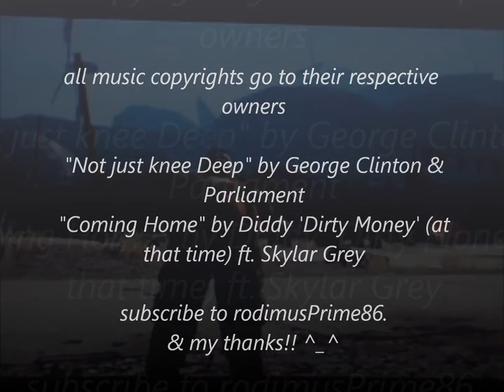G. Knoxx| Solo 1v1 ~ Crawmerax* (Playthrough 3, Hard Mode)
*[Overall Birthday bash - Sept.16]*
WELL... today is the day that I was banking on all this month! to start my celebrations off right, I'm sharing with you guy my combat against the game's hardest secret boss fight offered through DLC. comment if you wish, and let us enjoy the start of a good day I do hope!! ^^